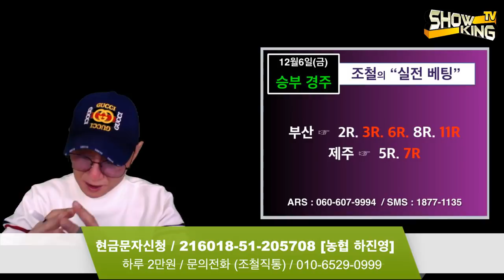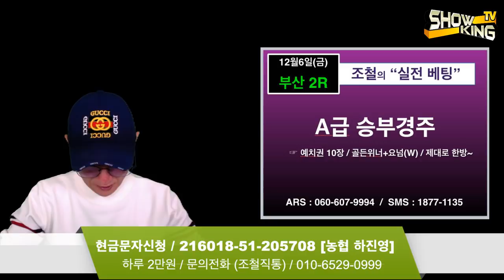조철스타일 경마/ [12/6/금요] 실전베팅 / 징검다리 UCC